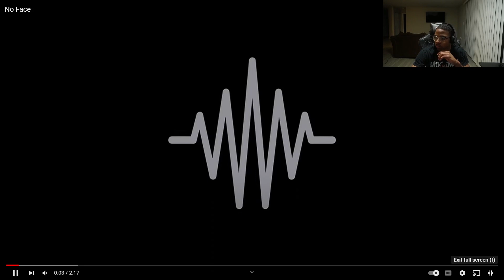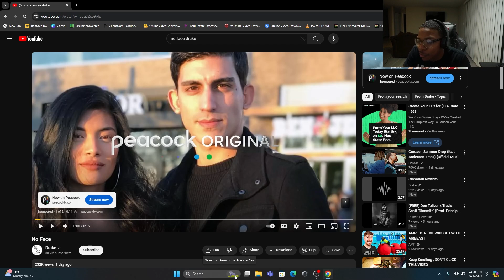DRAKE FINALLY OPENED THE VAULT!!! | Drake - No Face REACTION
THE BEAT IS TOO CRAZY ON THIS ONE...

PRECIATE EVERYONE WHO TUNED IN, HOPE YOU ENJOYED THE VIDEO. WELCOME TO 2024!!!